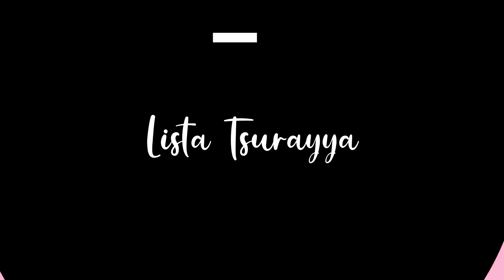DIY Plastic Bottle Recycling Ideas | Best Out of Waste | Ide Kreatif Botol Plastik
Bahan :
- Botol plastik
- Kain flanel
- Kardus bekas
- Kawat
- Tali kur
- Pita
Kalian bisa beli bahan dan peralatan craft di link dibawah ini ⬇️

Salam kreatif !
Semangartt 😃👍